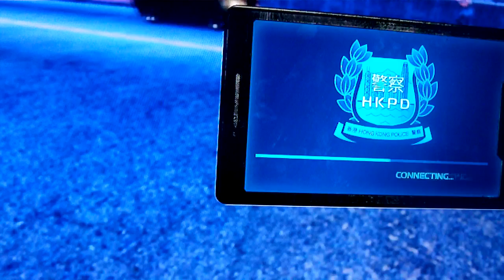Sleeping Dogs Parte 20 Amigo Desaparecido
Perguntas:se tiver alguma escreva nos comentários que irei responder em breve.